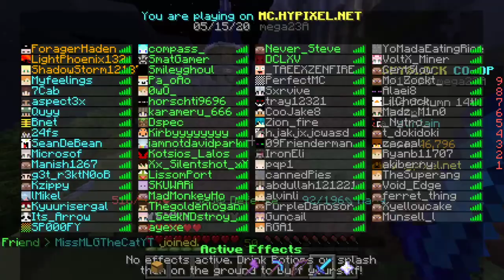PsychicMCast Birthday Special (late upload) {Happy Birthday Mady!!!}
Originally recorded on May 15 and was originally meant to be uploaded on May 16 but yeah so happy birthday Mady and may ya have a good year as well a year older lol
Madysin124 M1n0's youtuber channel: